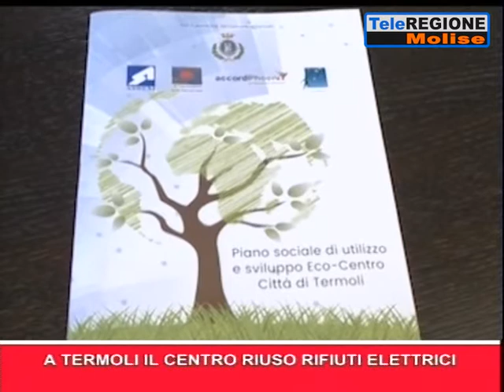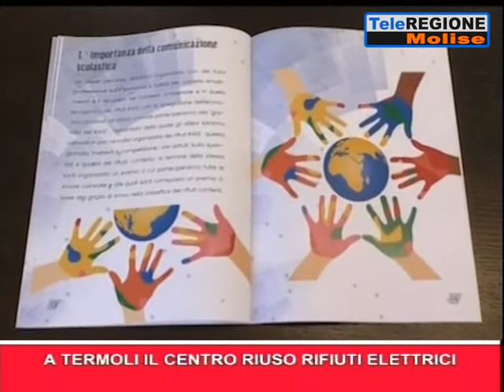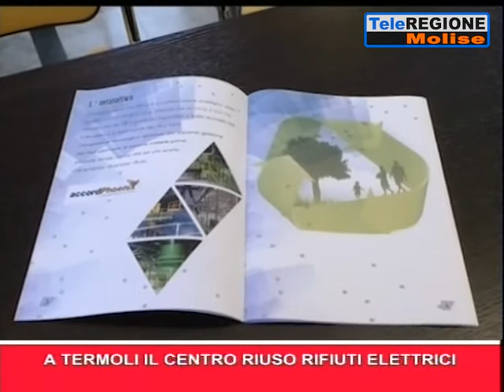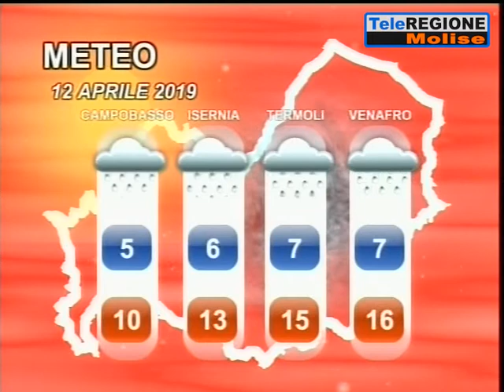Telegiornale ore 14.00 - 12/04/2019